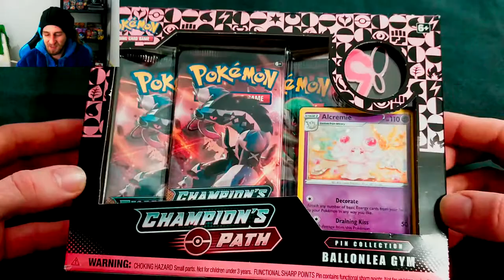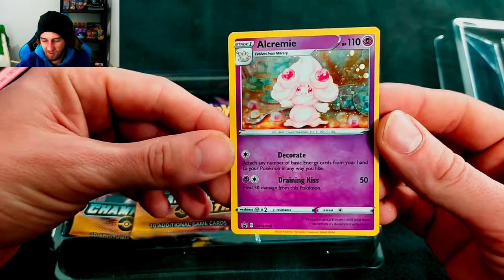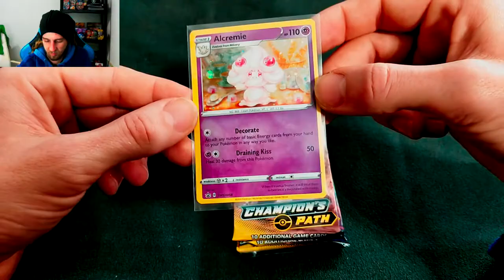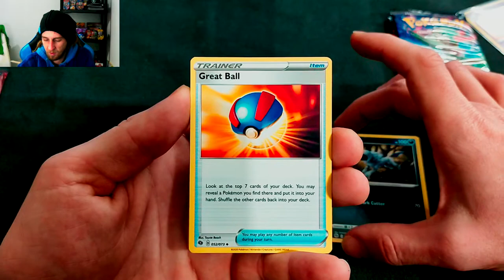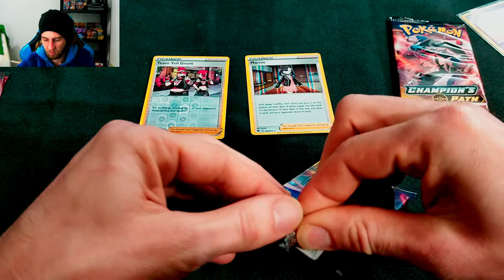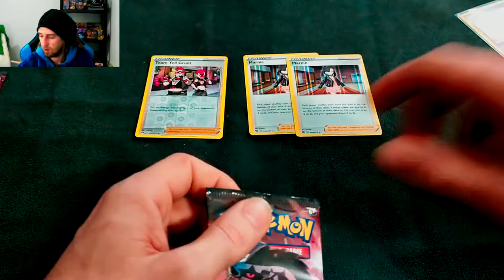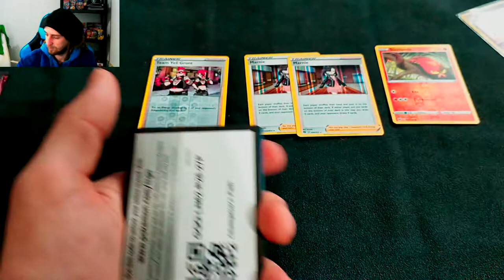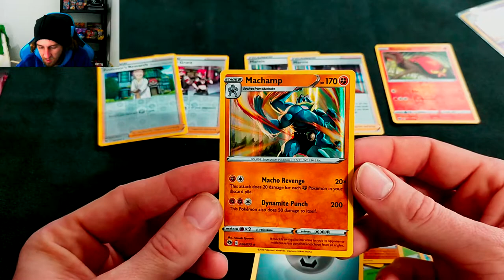Cracking my first Pokemon TCG Champions Path packs, did i made pink punk again? KEK